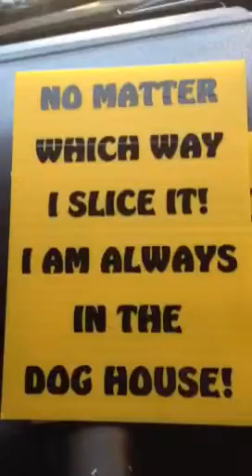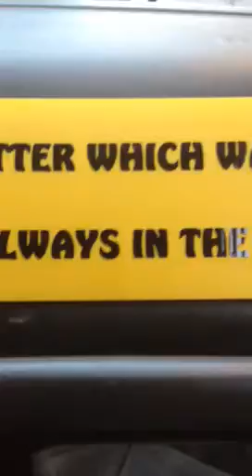Hello-yellow truck good food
Canadian flag on hockey stick
For 27 years same location simcoe/front street (255 front street in front of intercontinental hotel)
Cooking with canola oil everyday fresh.
Very good food and good price
Try it and you will become a lover of Canadian food
Small kitchen we love all we are the first original vender
-3